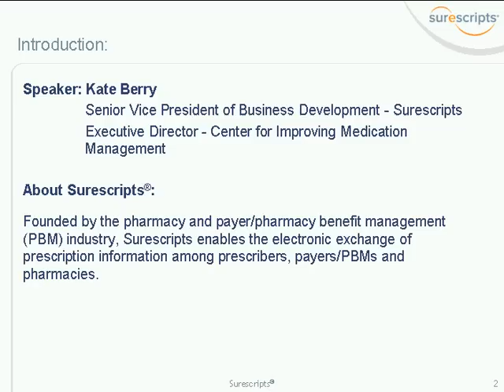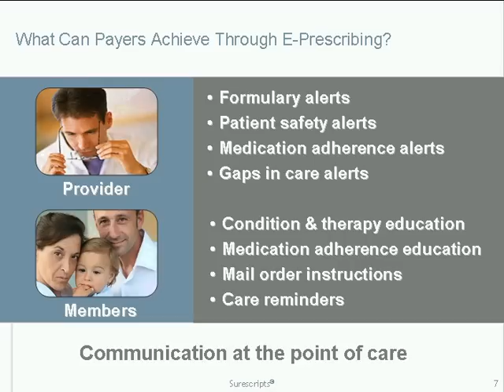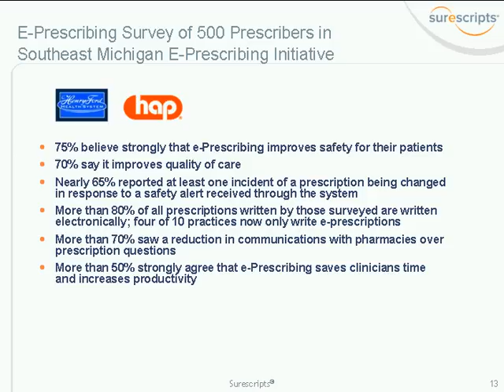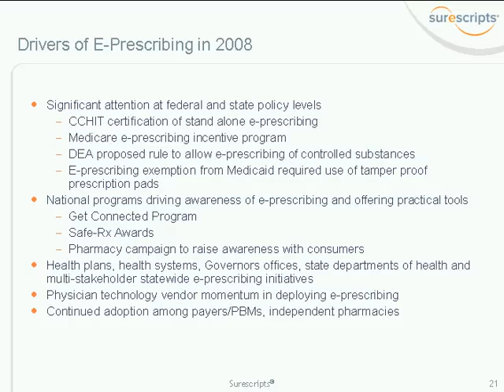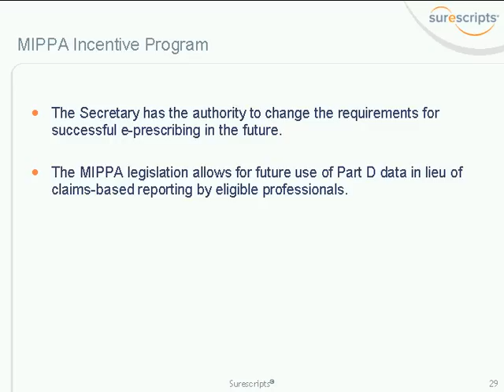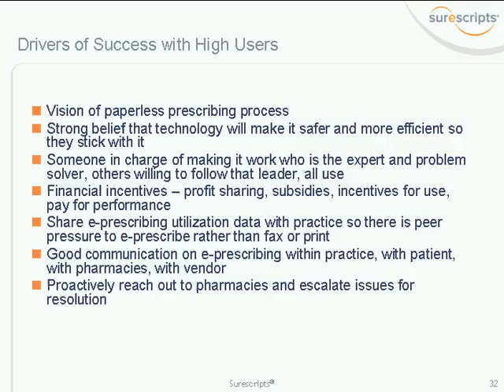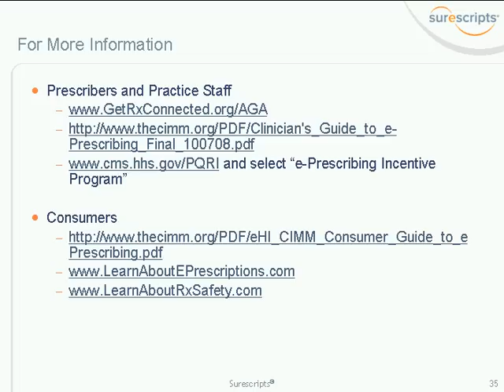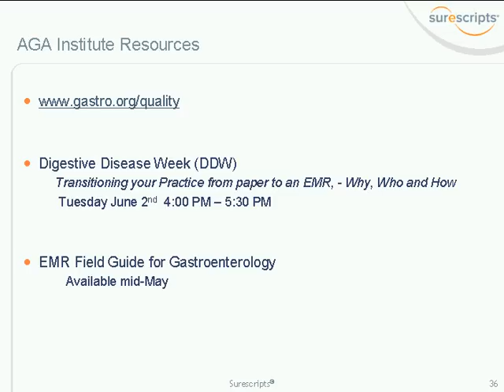Ask the e-Prescribing Experts!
Listen in to hear what e-Prescribing is and the highlights of the Medicare e-prescribing incentive program.